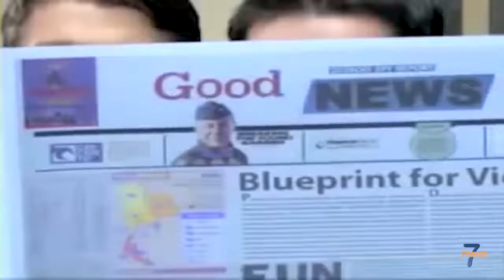Funniest commercials ever!